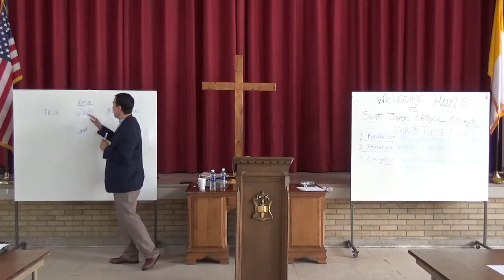Catechist Retreat/Inservice Day; Tools of the Trade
Dr Daniel Bailergeon gives the third conference to the Religious Education Teachers of Saint James Catholic Church in South Grafton. So sorry...the battery of the camera died before the end of the talk.